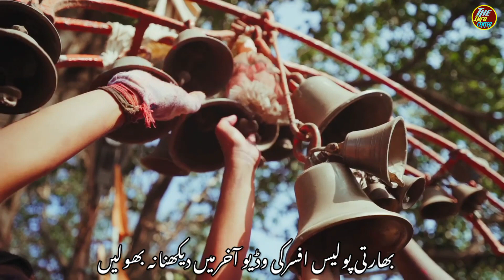Azaming Way of Requestहिंदू पुलिस अधिकारी अल्लाह पर विश्वास करते हैं और मुसलमानों से मदद चाहते हैं.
1)This video has no negative impact on the original works (It would actually be positive for them)
2)This video is also for teaching purposes.